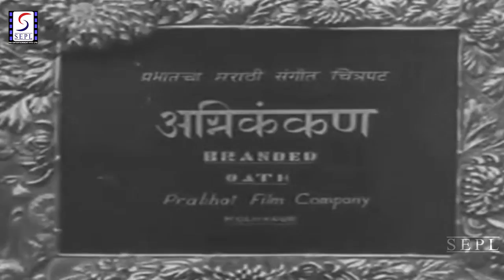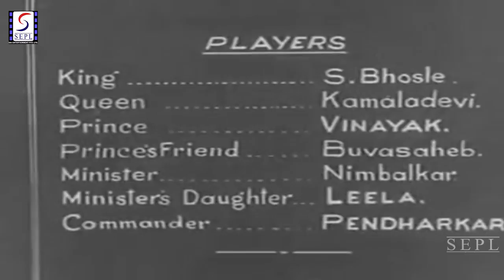Agnikankan | Superhit Old Classic Dramatic Marathi Full Movie l Shankarrao Bhosle, Kamaladevi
Synopsis : Senapati Naagraya rebels against the Raja of Vaijayanti, overthrows his army and kills him, but is unable to stop Rani Veermati, who escapes along with her infant son, Sudhirchandra. For 19 years she remains in hiding, branding her arm with a burning iron every year. When her son is 20, she asks him to promise to take back Vaijayanti or else she will brand her arm for the 20th time. He promises to punish the tyrant and take charge of this region in 10 days, and accordingly travels there in the company of his friend, Bhairav. Once there, they prepare to meet with the Minister, who is secretly rebelling against Naagraya. What Sudhirchandra does not know is that Naagraya has decided to wed the Minister's nubile daughter, and that she will be involved in snaring him in a deceptive plot to have him arrested, tortured and killed.

Main Cast: Shankarrao Bhosle, Kamaladevi, Master Vinayak, Budasaheb...  more
Genre: Drama
Release: 1932